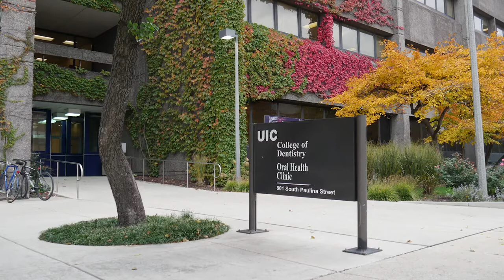Kids Dentist - Meet Dr. Ashley